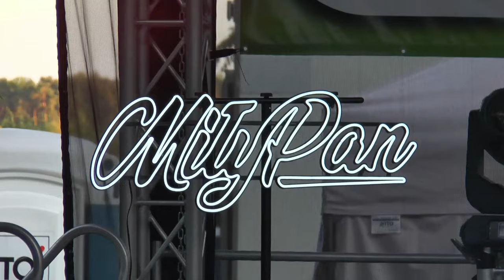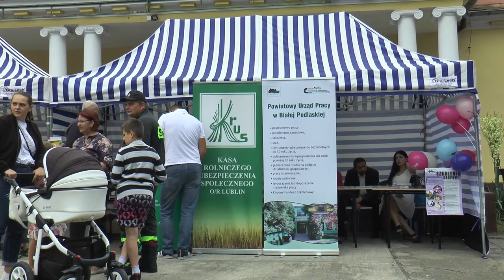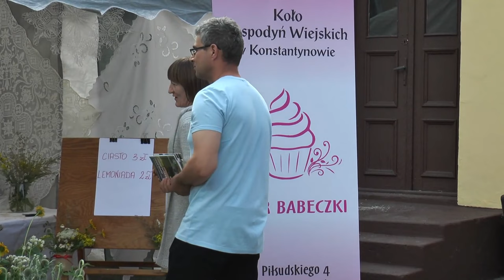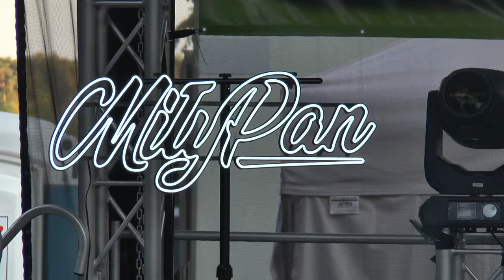Dni Konstantynowa 2022 | Radio Biper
W dniu 10 lipca o godz. 15.00 rozpoczęło się świętowanie w gminie Konstantynów. Podczas Dni Konstantynowa, które odbyły się na terenie Parku Platerów, miały miejsce liczne występy artystyczne i koncerty, został również rozstrzygnięty konkurs wędkarski.